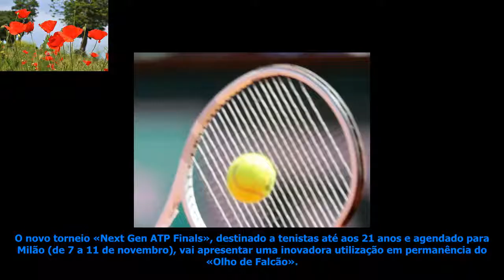Ténis: «next gen» vai estrear «olho de falcão» permanente